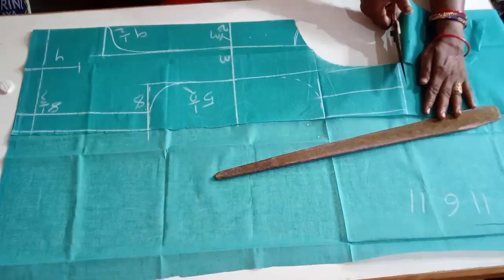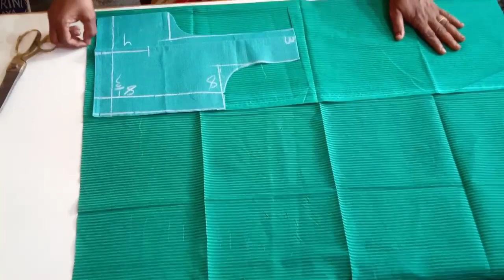Blouse Cutting | 32 Size Blouse Cutting in Odia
ସଠିକ୍ ଉପାୟ ରେ‌ ଏପରି 32 Size Blouse ବନେଇବା ଶିଖନ୍ତୁ।

 32 size  Blouse stitching full tutorial

Trending Design blouse stitching Full process |

32 Size  blouse Stitching   Full Process |

32 Size Blouse Stitching step by step |

Simple design Blouse Stitching Very Easy Process |

32 Size Blouse Stitching Full Process |

ସହଜ ଉପାୟ ରେ ଗୋଟିଏ ଥରରେ 32 Size Design Blouse stitching ଶିଖନ୍ତୁ ।

32 size Blouse Perfect stitching
32 size square Neck Blouse full tutorial
Square Neck Blouse full tutorial
How to make Treare Neck Blouse full tutorial
32 size blouse ବନେଇବା ଶିଖନ୍ତୁ।
32 size  Making Full process step by step
32 size blouse ସହଜ ଉପାୟରେ ଶିଖନ୍ତୁ।

Trending  Design Blouse Stitching process |

Latest Design Blouse Stitching |
Stylish design blouse  stitching |

1-Blouse Stitching Full Process |

2- 32 Size Design Blouse  Stitching
3- 32 size Blouse Stitching Very Easy Process
4-32 size Blouse Stitching Full Process
5-32 size Design Blouse  Stitching step by step process
6- 32 Size Blouse Stitching Full method
7- Latest Design Blouse  stitching
8- trending  Design Blouse stitching
9- Blouse stitching stylish double katori blouse stitching
 10- 32 Size double katori design Blouse Very Easy Process

blouse cutting
double Katori blouse cutting
32 size blouse
32 size double Katori blouse cutting
Blouse cutting and stitching in odia
blouse Stitching odia
odia blouse cutting
blouse cutting back neck design
32 size Blouse Cutting
32 size blouse katori blouse cutting in odia
32 size blouse cutting and stitching odia
32 size odia blouse cutting

Jay Jagannath 🙏